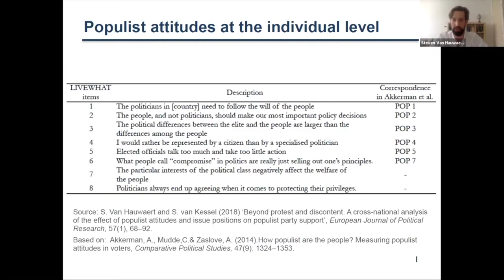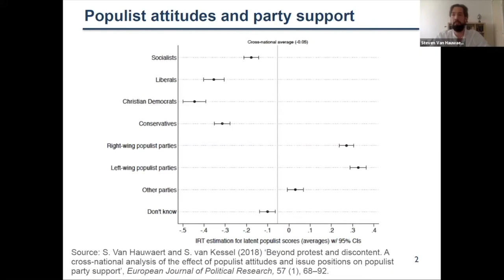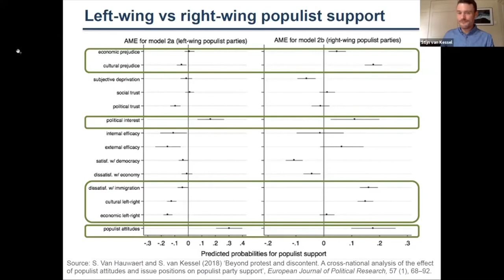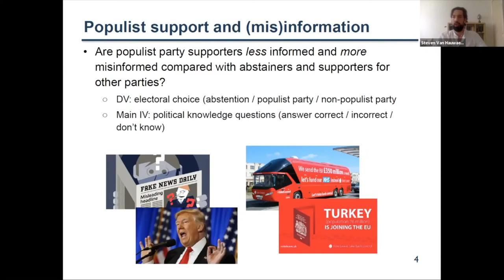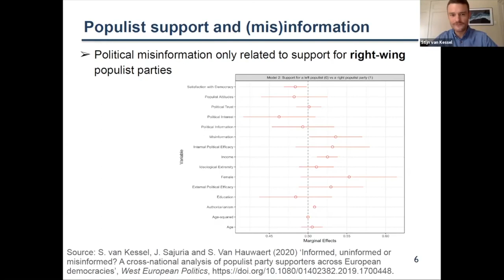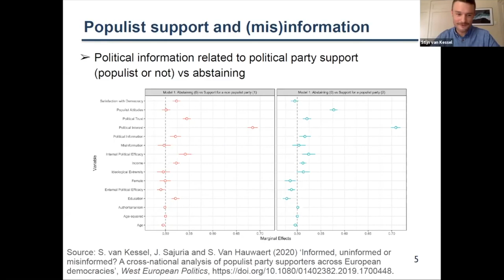Populist supporters and their characteristics (Stijn Van Kessel, Steven M. Van Hauwaert)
Stijn and Steven discuss their 2018 European Journal of Political Research paper, and more specifically talk about the role populist attitudes play throughout populist support. At the same time, they touch upon their 2020 West European Politics paper (with Javier Sajuria), which examines the role of misinformation, most notably as part of right-wing populist support.

Upcoming videos:

February 1 2021: Matthijs Rooduijn (University of Amsterdam) talks to Levi about his 2019 EJPR Artcile "State of the field: How to study populism and adjacent topics? A plea for both more and less focus"

February 8, 2021: Kirk Hawkins (Brigham Young University), head of Team Populism is talking to Steven about the Ideational Approach to Populism.

February 15 2021: Lenka Bustikova (Arizona State University) and Petra Guasti (Goethe University Frankfurt) showcase their their 2017 Politics and Governance article on populism in Central Europe, and most notably the illiberal turn of the region.

February 22 2021: Erin Jenne (Central European University) and Levi discuss their 2014 work on the Tea Party and how it relates to today's populism.

March 1 2021: Kurt Weyland (University of Texas at Austin) talks to Steven about his political strategic definition of populism, how it holds up to other definitions and what the main benefits are. Added bonus: we briefly talk about his recent Perspectives in Politics piece on the US.

March 8 2021: Lisa Zanotti (Diego Portales) talks to Steven about how polarisation and populism relate to each other. We pay particular attention to the role of opposition forces and distinguish between affective and ideological polarisation.

March 15: : Kristof Jacobs (Radboud) talks to Steven about relationship between democratic innovations and populism, both from a supply and demand-side perspective. Much of our conversation draws from his ongoing NWO VIDI project Dinopop